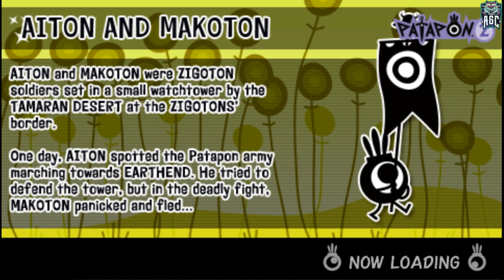Patapon 2 - Part 17 - Playtime Walkthrough Full Game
[PSP 1080p 60FPS] Patapon 2 - Part 17 - Playtime Walkthrough Full Game